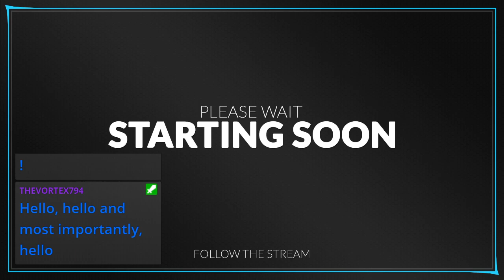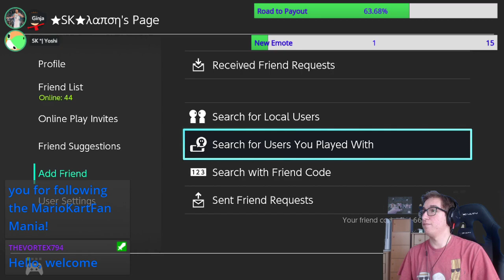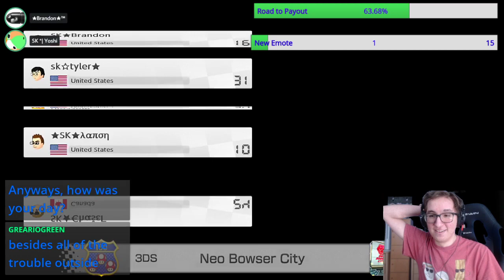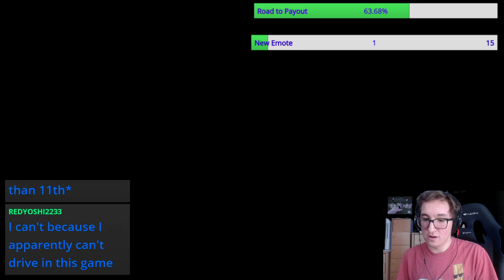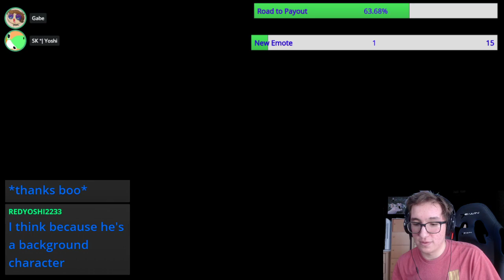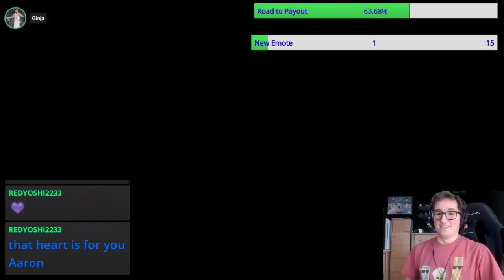[MK8D] Brandon's Shy Guy Froom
We're using Shy Guys in this froom. GGs to all.